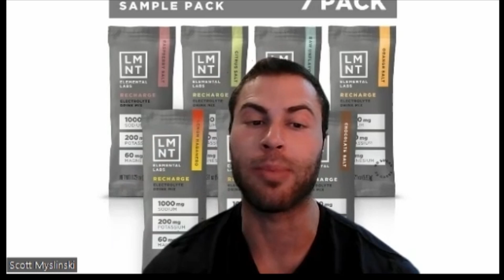David Fishchuk - Poverty, Entrepreneurship, and Mindset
David Fishchuk (@davidfishchuk) is a mindset & fitness coach, family man, and internet entrepreneur. David struggled with eating lots of plants and processed foods and before starting a new way of life in health and fitness going into keto, carnivore, and animal-based diets.

Impossible Sleep is a non-melatonin science-backed sleep drink focused on helping you wind down, recover deeply, and improve key markers of your sleep.

You can get 20% off your first subscription + a free sleep reset welcome kit with code Carnivore20 It helps support the show and will help you relax into sleep and wake up recovered.

LMNT is offering a free sample pack along with any regular purchase when you use my custom . The LMNT Sample Pack includes 1 packet of every flavor. This is the perfect offer for 1) anyone who is interested in trying all of our flavors or 2) wants to introduce a friend to LMNT. to claim this awesome deal!

The Carnivore Cast is a podcast focused on the carnivore diet and lifestyle with practical advice from successful carnivores, citizen scientists, and top researchers answering your burning questions and meaty topics.